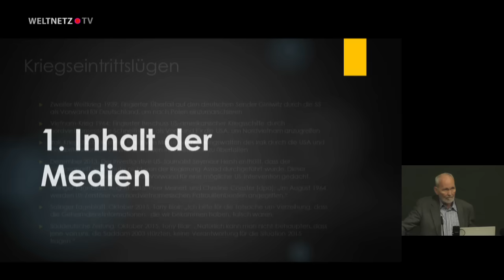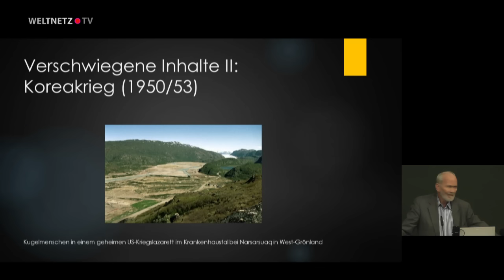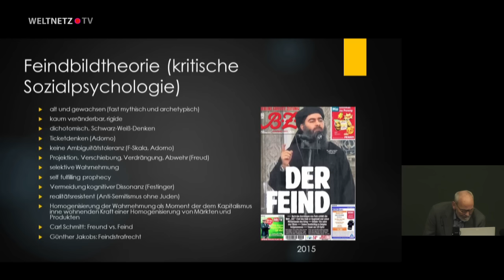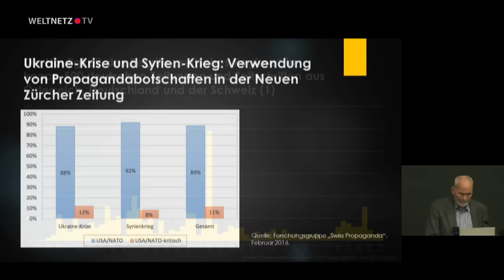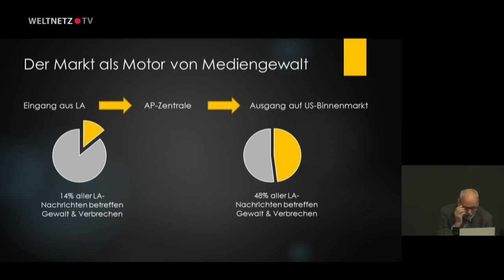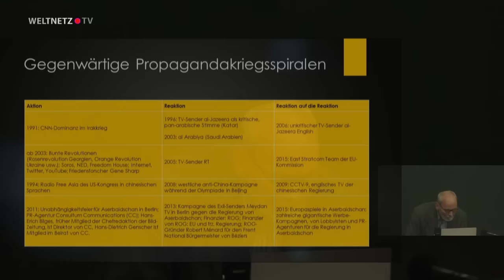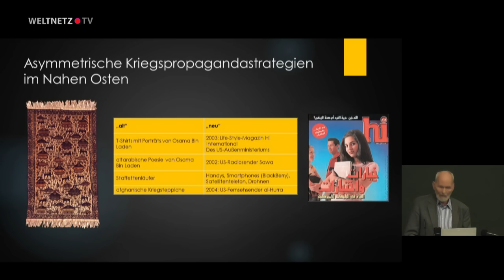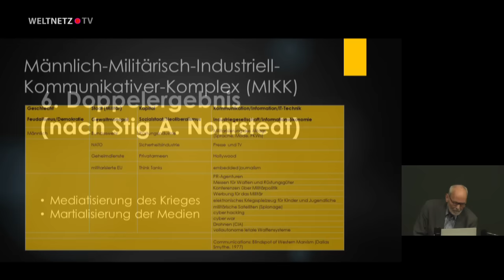Krieg der Medien - Medien im Krieg - Prof. Dr. Jörg Becker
Jedes Jahr im Dezember treffen sich Aktivisten, Wissenschaftler und friedenspolitisch Engagierte und zu einem bundesweiten Friedensratschlag in Kassel.
Weltnetz.tv war dabei und hat einige Veranstaltungen und workshops mit interessanten Referenten aufgezeichnet.

Jörg Becker ist Hochschullehrer und referiert zumThema Feindbilder, Kriegseintrittslügen, verschwiegene Inhalte und verschwiegene Kriege, ökonomische Mechanismen und die Macht der Presseagenturen, Feindtheorien und Feindstrafrecht, Globalisierung des Holocaust (Der Auschwitz-Vergleich), Delegitimationsstrategie. Er spricht über  Kriegerische Aufmerksamkeitsstragie und selektive Wahrnehmung und zeigt den Markt als Motor für Mediengewalt auf.
Weitere Schlaglichter sind: Homogenisierung der weltweiten Presseberichterstattung, Propagandakriegsspiralen, Medienrevolutionen, East stratcom Team der EU-Kommission (EU Propaganda gegen Osteuropa ua gegen Russia today) und Rundfunkpolitik.

Die gezeigten Folien finden sich in guter Qualität als PDF

Spendet bitte auf das Konto unseres Fördervereins:

BIC: HELADEF1822

Für Fragen oder einfach eine Rückmeldung:

gegenoeffentlichkeit[ät]web.de